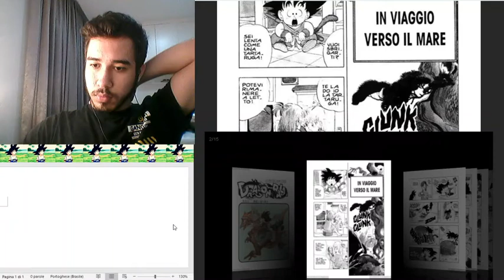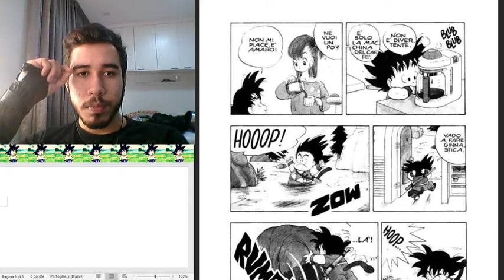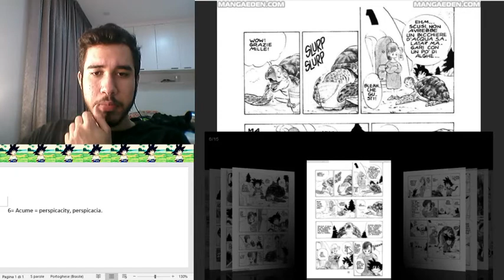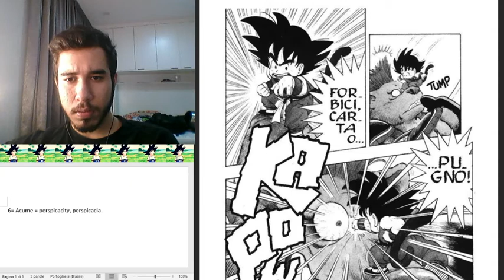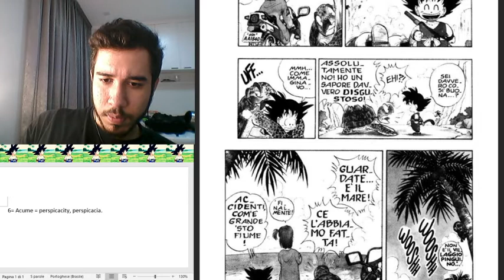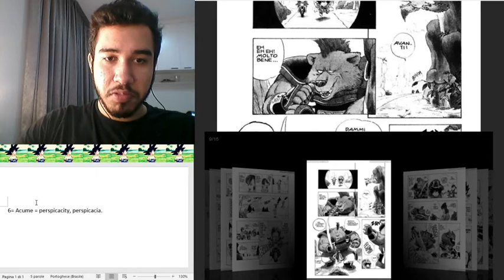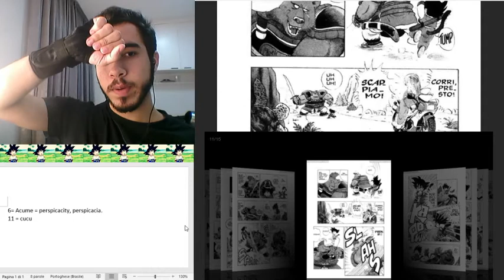Fumetti = Dragon ball = 3# Cuco', una tartaruga, uno vecchietto e un nemico!